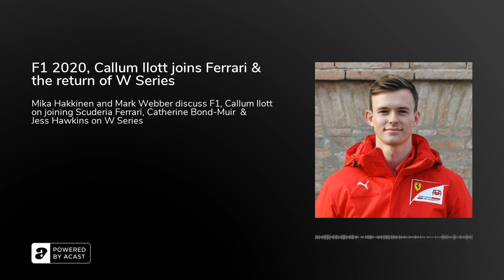F1 2020, Callum Ilott joins Ferrari & the return of W Series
ATC is joined by none other than double Formula 1 World Champion Mika Hakkinen and 9-times Grand Prix winner and WEC World Champion Mark Webber as they discuss F1 2020.  Meanwhile Callum Ilott talks to Jonathan Legard about his season in Formula 2, and his recent promotion to become test driver for Scuderia Ferrari.  Finally, with W Series about to hit the tracks again in 2021 as a support series to Formula 1, CEO Catherine Bond-Muir and contender Jessica Hawkins talk about the Covid-enforced pause in 2020, their hopes for 2021 and ambitions for the future of the series.